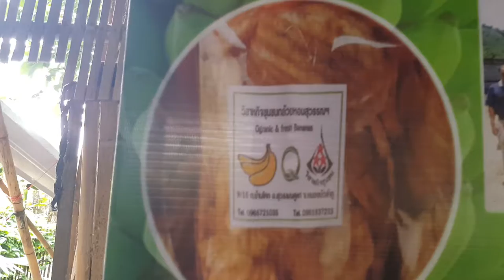เทคนิคการฝาน การเลือกกล้วย และการทอด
ประสบการณ์สอนให้ทำได้ดีขึ้นเรื่อยๆ การทำจริงทำให้กล้าพัฒนา คุณภาพอยู่ที่เรากำหนด และสร้างเอง ผลที่ได้จากลูกค้า ทำให้มั่นใจในการก้าวเดินต่อ